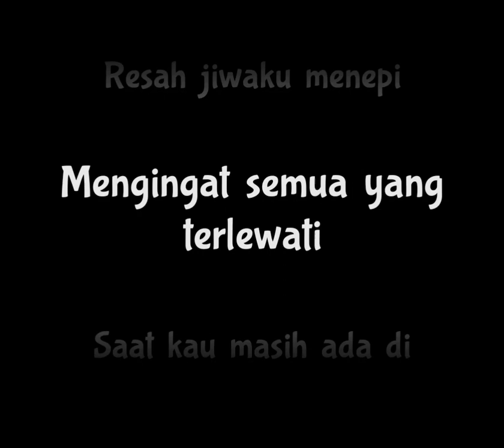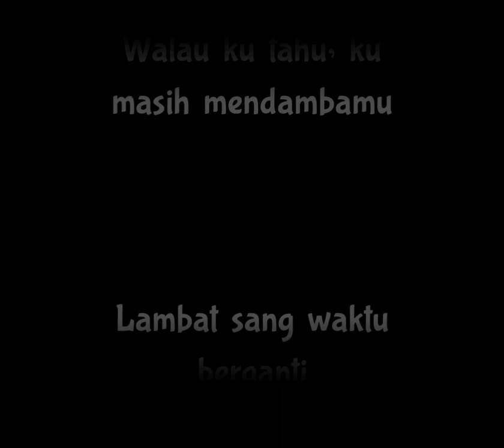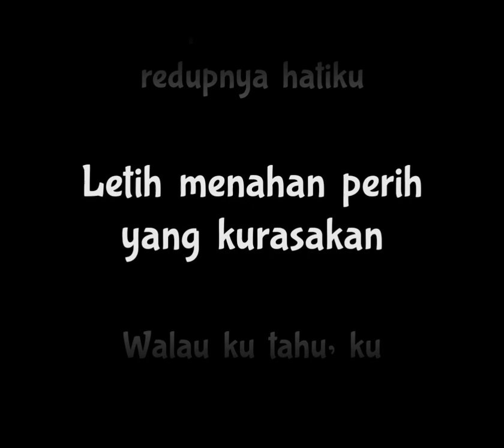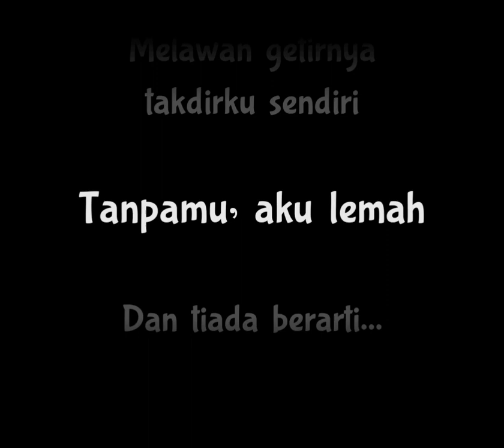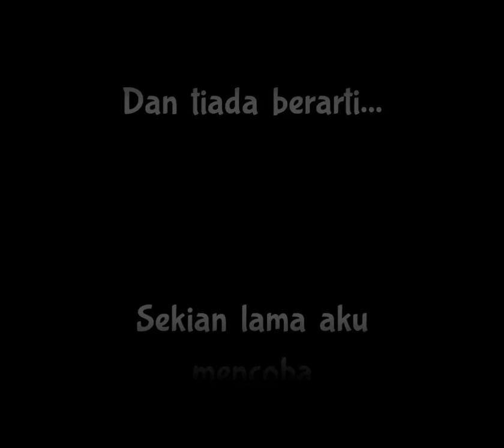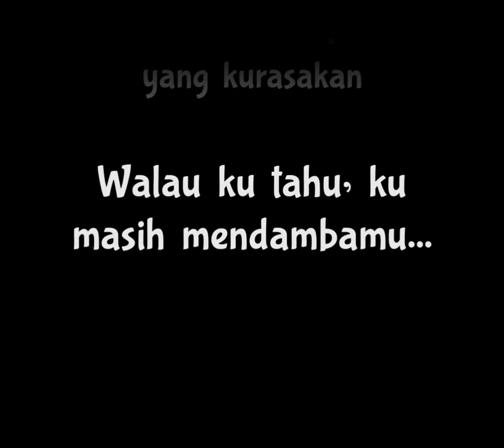Karaoke Naff TERENDAP LARAKU (Versi Live Akustik)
Judul: Terendap Laraku
Versi Live SENANDUNG HATI DAN JIWA
NAFF